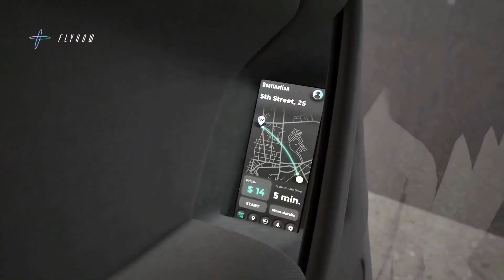Future Inventions That Will Change The World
The future is already here 🌍🚀! In this video, we explore Future Inventions That Will Change The World — from mind-blowing robots and futuristic flying vehicles to eco-friendly farming and next-level wearable tech. These groundbreaking innovations are shaping the way we live, travel, and experience technology.

Discover inventions like the BMW Motorrad Vision CE 02, REVOY hybrid truck trailer, Two-Omni-Wheel Bike, Hyundai’s Robot Charger, Artemis II mission, Wheelie Fun Bike, HOVERAir AQUA, Unitree A2, FlyNow eCopter, HaptX Gloves G1, HAPS ApusDuo, Dyson Farming, Pulsefire flamethrower, INMOTION E20, and many more amazing creations.

🔥 Get ready for futuristic ideas, weird designs, and revolutionary technologies that could transform our world forever.